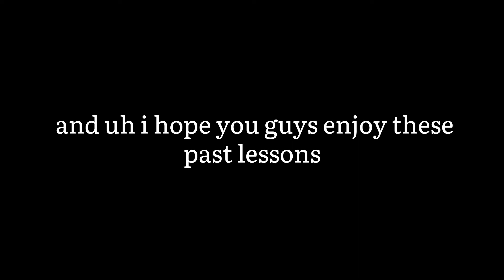First Time Riding Grady! +Riding Cisco |That One Equestrian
hello! so i you guys have missed quite a lot on this channel bc of me being a lazy editor, so enjoy this monthly riding! :)

*ੈ✩‧₊𝕋𝕙𝕒𝕥 𝕆𝕟𝕖 𝔼𝕢𝕦𝕖𝕤𝕥𝕣𝕚𝕒𝕟*ੈ✩‧₊

╰┈➤✩ 𝓈𝒽𝑒/𝒽𝑒𝓇 ✩
╰┈➤✩ 𝒩𝒶𝑜𝓂𝒾 ✩
╰┈➤✩ 𝒷𝑒𝓈𝓉𝒾𝑒𝓈: 𝒥𝒶𝓃𝑒, 𝒞𝒽𝑜𝓁𝑒, 𝑅𝒶𝒸𝒽𝑒𝓁, 𝐸𝓁𝓁𝒶, 𝐵𝓇𝓎𝓃𝓃, 𝒜𝓂𝑒𝓁𝒾𝒶 ✩
╰┈➤✩ 𝐿𝑒𝓈𝓈𝑜𝓃𝓈 𝑜𝓃 𝒲𝑒𝒹𝓃𝑒𝓈𝒹𝒶𝓎, 𝐹𝓇𝒾𝒹𝒶𝓎 ✩
╰┈➤✩ 𝐸𝓆𝓊𝑒𝓈𝓉𝓇𝒾𝒶𝓃 𝒻𝑜𝓇 𝒶𝓁𝓂𝑜𝓈𝓉 𝒶 𝓎𝑒𝒶𝓇 ✩
╰┈➤✩ 𝒞𝒾𝓈𝒸𝑜 / 𝒷𝒶𝓇𝓃 𝒽𝑜𝓇𝓈𝑒𝓈 ✩